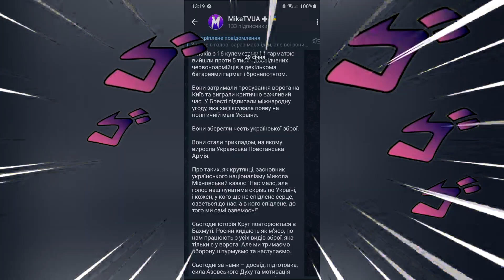ХТО ТАКИЙ ТАЙ ЛУНЬ? - [Панда Кунґ - Фу]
Сьогодні, я вам розповім про великого та могутнього Тай Луня

Бережіть себе!